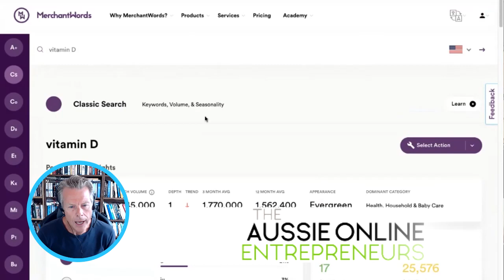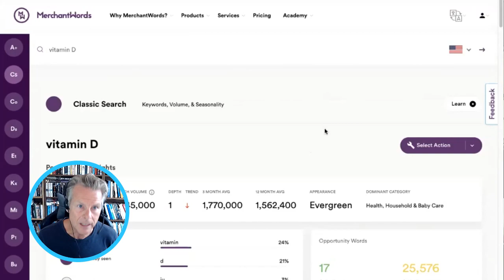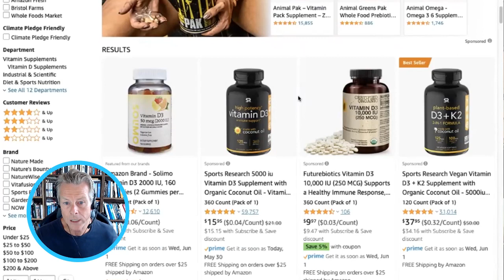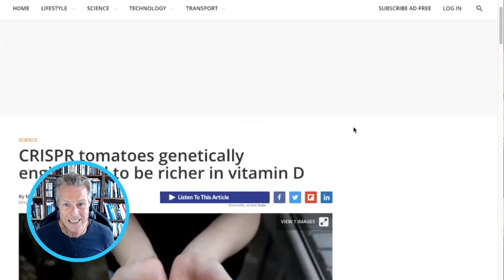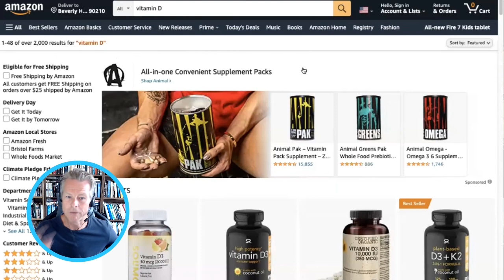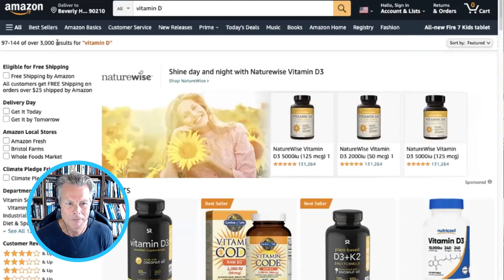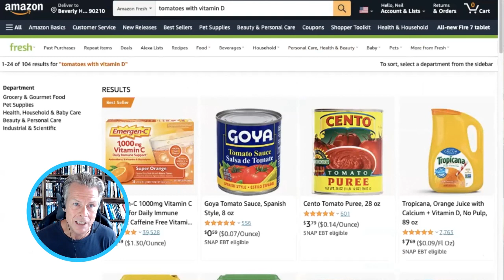NEW IDEA - Selling Supplements on Amazon Will Die Soon, Do This Instead